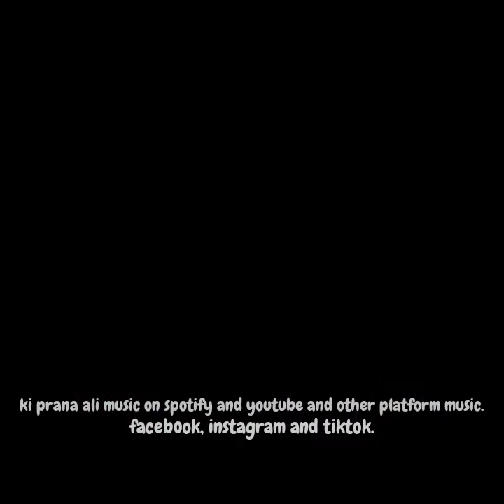Ki prana ali- Marnari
Thanks also to everyone who gave me support and passionate advice to make music again and again.  I will be with andi metro and dj abdelmoughit for the next music and I always support dj snake. let's listen :

Ramolmusic, naems music, ayara music and others artist. follow on instagram and facebook.

I hope you are entertained by my music and I also hope you become a supporter who always gives me the spirit in making entertainment for you all.  I'm not popular, but I have a friend who is popular will be able to shut the mouth of the hater.

KI PRANA ALI

ALL MUSIC ARE AVAILABLE ON ALL PLATFORM MUSIC

Dj Snake 2022,Dj Snake Alaoui,Dj Snake allaoui remix,Dj Snake remix Dog eat Dog,Dj Snake turn down for what,dj snake ultra music festival 2022,dj snake slow down,dj snake SG,dj snake you are my high,dj snake get low,dj snake get low remix,dj snake taki taki,dj snake taki taki